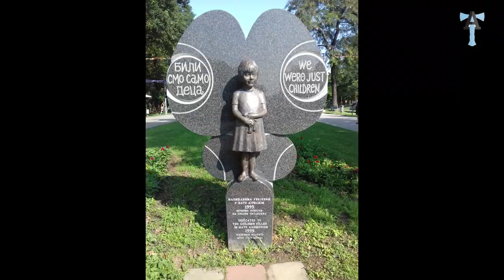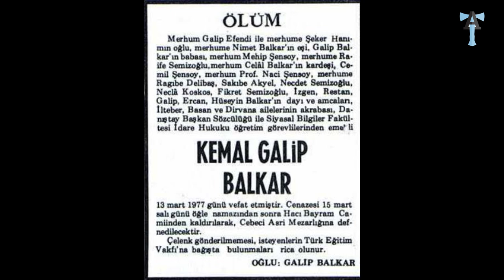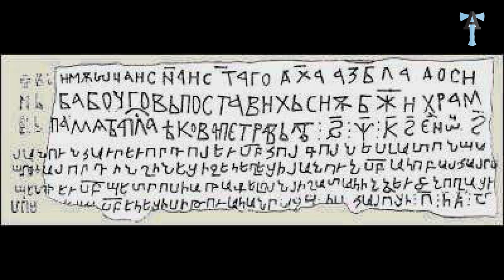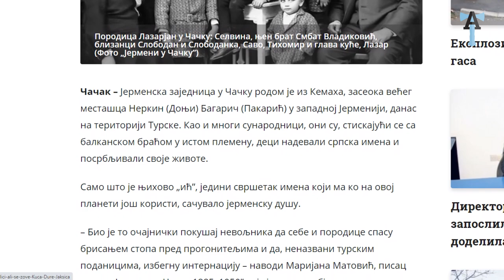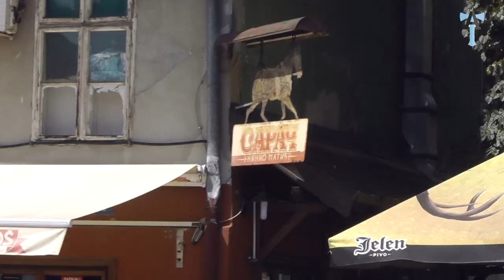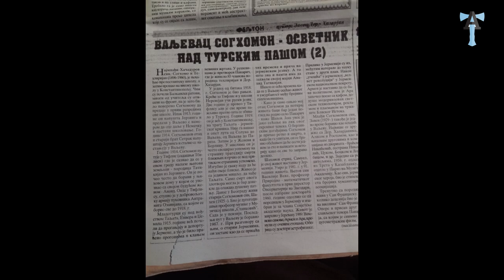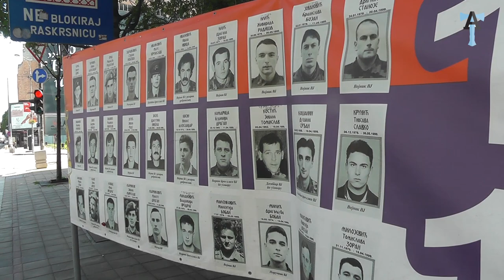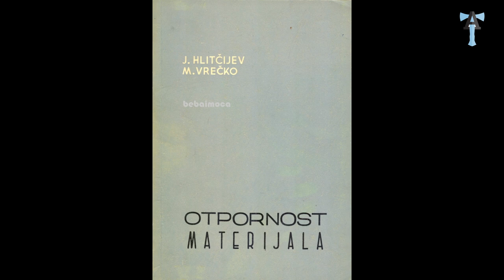Сербия, армяне и еврейское золото